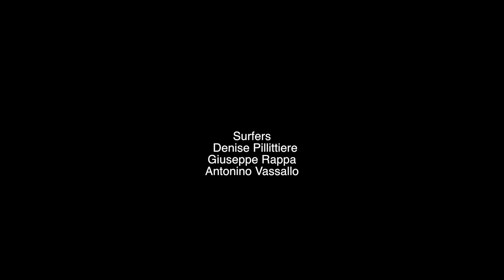Isolasurf Team in action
Arrivano onde fredde ma consistenti, il team Isolasurf è pronto a sfruttare queste condizioni nonostante la temperatura bassa e il vento on shore.
La continua ricerca delle condizioni migliori unita ad un sano agonismo e allo spirito libero della nostra disciplina porta sempre ad ottimi risultati.